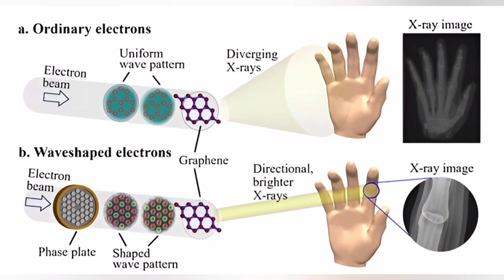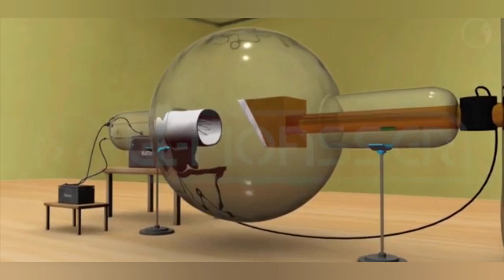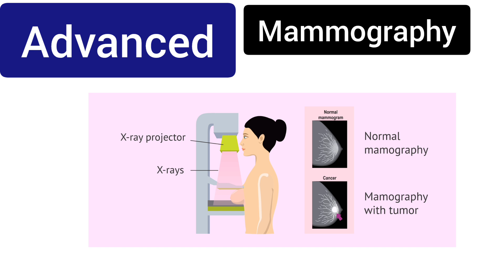How Xray works & produced In தமிழ்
Electrons released from filament.

Tube voltage is applied across the x-ray tube. Electrons, therefore, are accelerated towards positively charged anode, which gives them a certain energy.

hospital The electrons strike the anode and the energy released via interaction with the anode atoms produces x-ray photons.